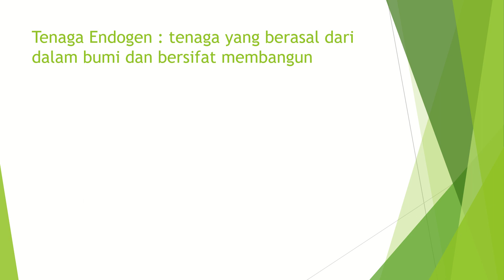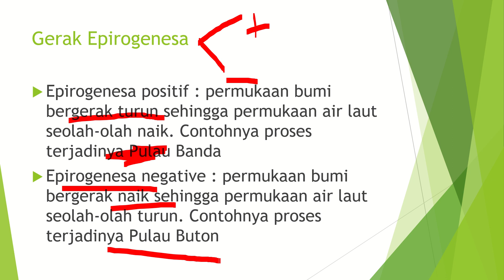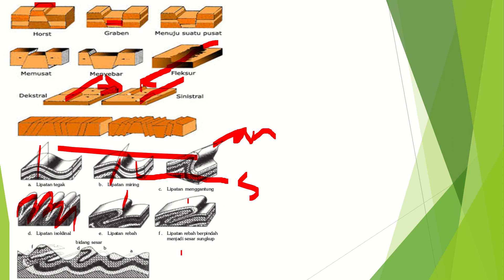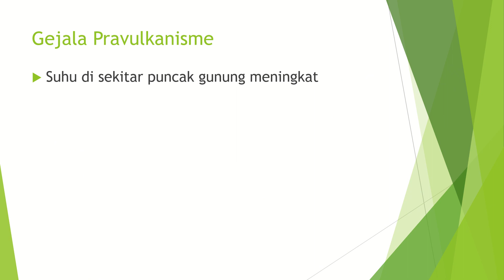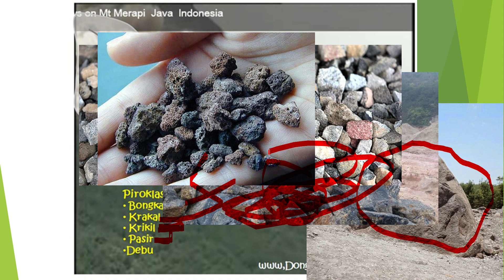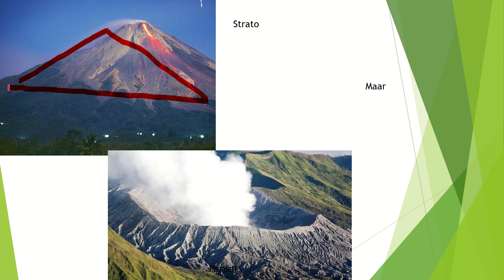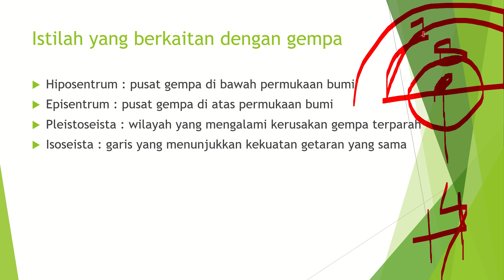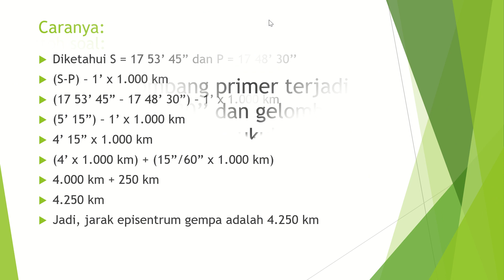(24) 10 TENAGA ENDOGEN DAN PENGARUHNYA BAGI KEHIDUPAN (LENGKAP)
KD 3.5 DINAMIKA LITOSFER
IPK 3.5.2 MENJELASKAN TENAGA ENDOGEN DAN PENGARUHNYA BAGI KEHIDUPAN

Tenaga Endogen

1) Tektonisme
1.1. Epirogenesa
a. Epirogenesa positif
b. Epirogenesa negatif
1.2. Orogenesa
a. Patahan
b. Lipatan
c. Retakan
d. Pelengkungan
1.3. Pengaruh gejala tektonisme bagi kehidupan

2) Vulkanisme
2.1. Intrusi dan Ekstrusi
2.2. Gejala pravulkanisme
2.3. Gejala pascavulkanisme
2.4. Tipe gunung berdasarkan bentuknya
2.5. Tipe gunung berdasarkan erupsinya
2.6. Pengaruh gejala vulkanisme bagi kehidupan

3) Seisme
3.1. Indonesia sering terjadi gejala seisme
3.2. Jenis seisme berdasarkan penyebabnya
3.3. Jenis seisme berdasarkan hiposentrumnya
3.4. Istilah-istilah seisme
3.5. Menghitung jarak episentrum gempa